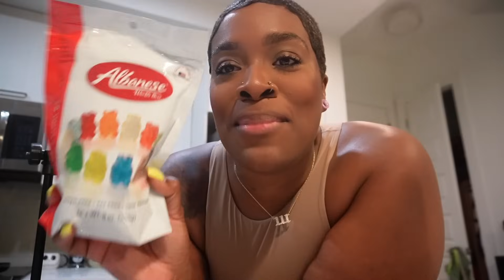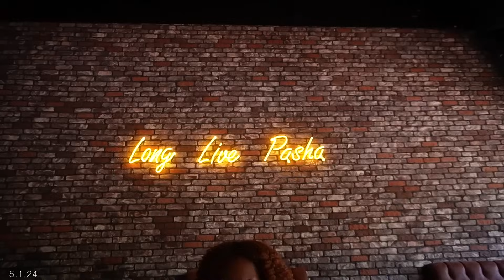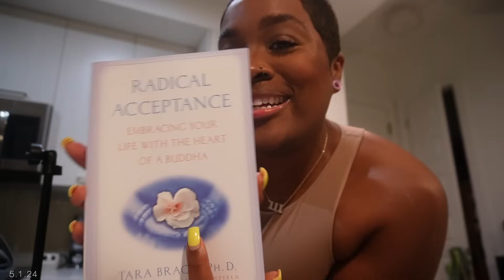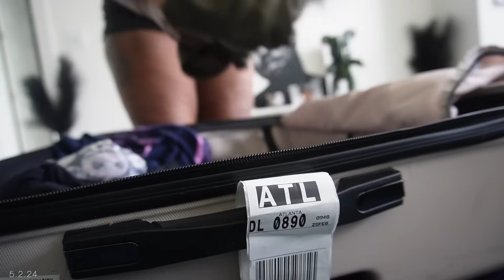VLOG | This is goodbye for now! God Given Friends + taking a break after chaos has ensued....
Meia Snow
3545 Broad St. # 80471